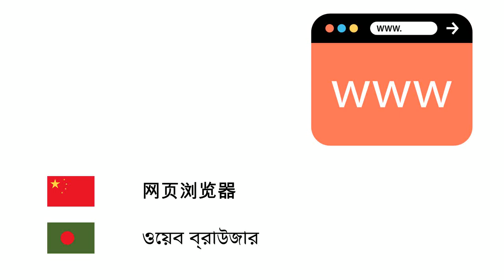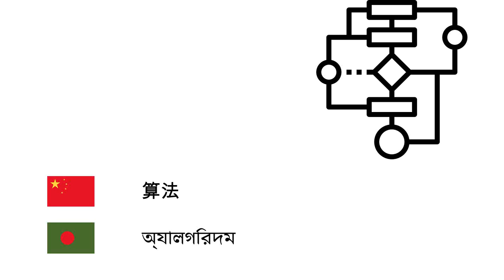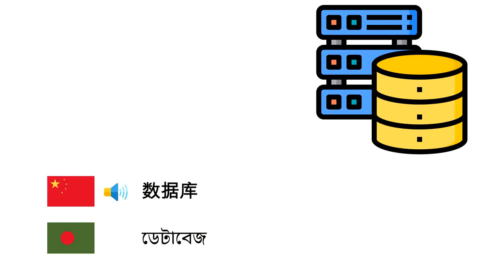计算机科学 (孟加拉语) (zh-bn)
Fone TV
zh-bn-38
কম্পিউটার বিজ্ঞান (বাংলা ভাষা)
电子计算机 - কম্পিউটার
筆記型電腦 - ল্যাপটপ
平板電腦 - ট্যাবলেট কম্পিউটার
操作系统 - অপারেটিং সিস্টেম
网页浏览器 - ওয়েব ব্রাউজার
互联网 - ইন্টারনেট
網站 - ওয়েবসাইট
电子邮件 - ই-মেইল
动画 - অ্যানিমেশন
算法 - অ্যালগরিদম
编程语言 - প্রোগ্রামিং ভাষা
机器语言 - যান্ত্রিক ভাষা
編譯器 - কম্পাইলার
计算机网络 - কম্পিউটার নেটওয়ার্ক
服务器 - সার্ভার
数据库 - ডেটাবেজ
计算机硬件 - কম্পিউটার হার্ডওয়্যার
软件 - কম্পিউটার সফটওয়্যার
微处理器 - মাইক্রোপ্রসেসর
鼠标 - কম্পিউটার মাউস
电脑键盘 - কম্পিউটার কিবোর্ড
计算机显示器 - কম্পিউটার মনিটর
打印机 - প্রিন্টার
软盘 - ফ্লপি ডিস্ক
计算机病毒 - কম্পিউটার ভাইরাস
杀毒软件 - অ্যান্টিভাইরাস সফটওয়্যার
计算机程序 - কম্পিউটার প্রোগ্রাম
虚拟现实 - অপ্রকৃত বাস্তবতা